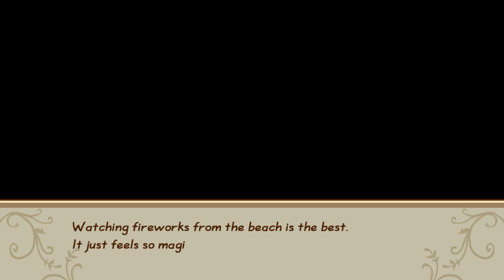Fireworks Night! - Story of Seasons: Friends of Mineral Town - Part 16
Experience the joys of life on the farm in this re imagining of a timeless STORY OF SEASONS classic!